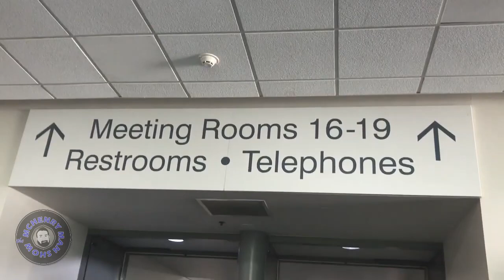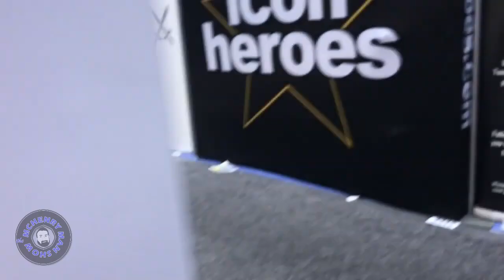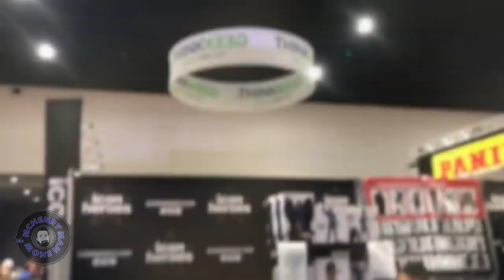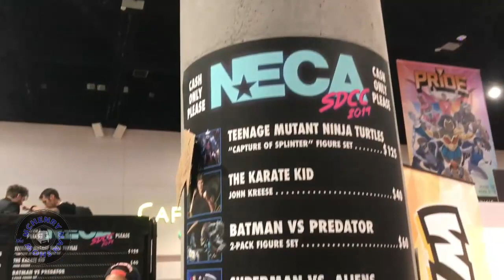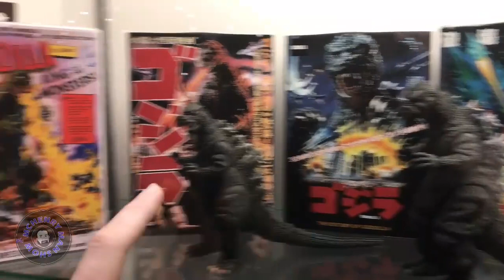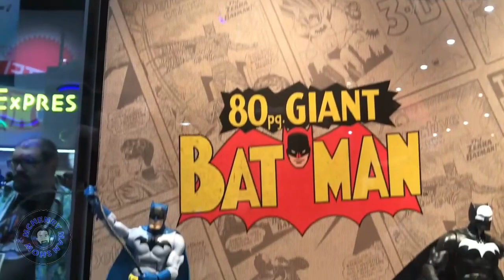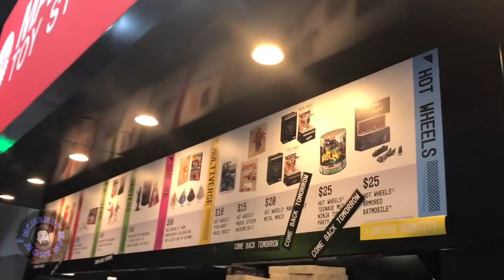CumTown Nick Mullen Comic-Con During The 80's - The McHenry Man Show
Nick Mullen of Cum Town discusses Comic-Con if it occurred last century.
For instance they might have a booth for Moonstruck or Dallas. Stavros Halkias and Adam Friedland also chime in.

This channel is run by Chris Mitchell